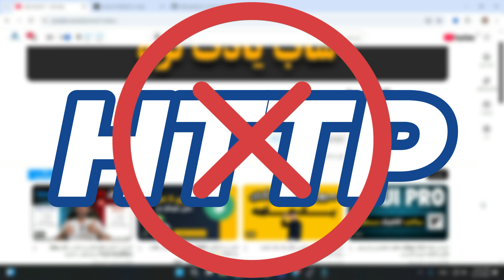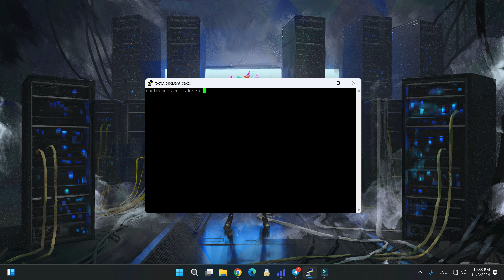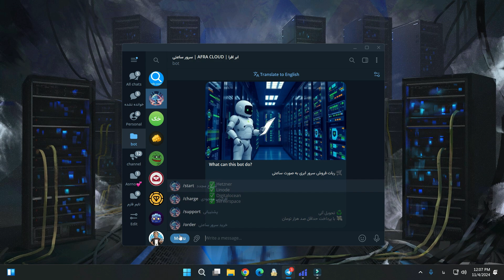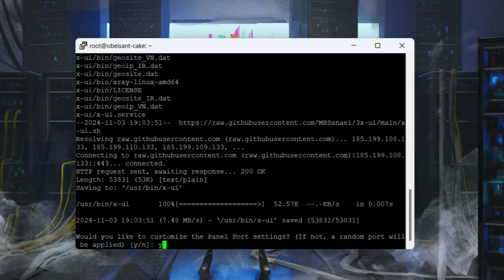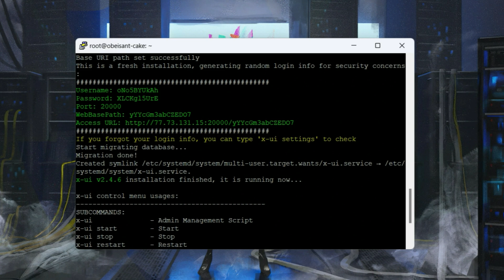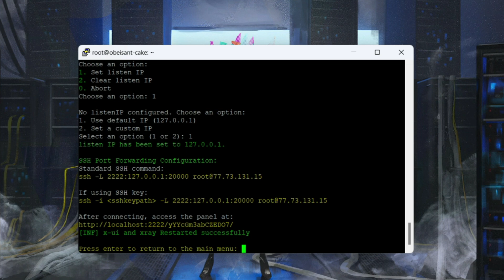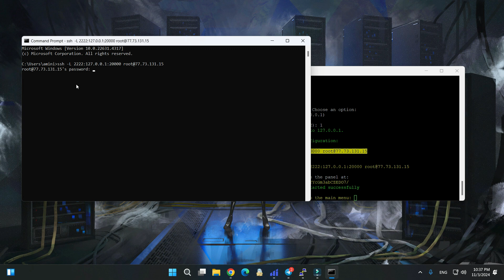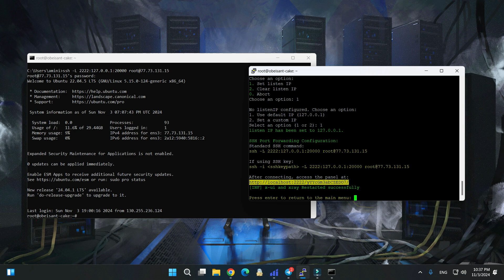آموزش فعال کردن ssh port forwarding در پنل x-ui و حل مشکل امنیتی پنل ویتوری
در این ویدیو، یاد می‌گیرید چگونه SSH Port Forwarding را در پنل X-UI فعال کنید و به رفع مشکل امنیتی موجود در پنل ویتوری بپردازید. با این روش، امنیت دسترسی‌ها و انتقال داده‌های شما در سرور بهبود می‌یابد. ما تمامی مراحل را به صورت گام‌به‌گام و با جزئیات کامل توضیح داده‌ایم تا حتی اگر تجربه زیادی در زمینه مدیریت سرور ندارید، بتوانید این کار را انجام دهید. اگر از کاربران پنل X-UI یا ویتوری هستید و به دنبال بهبود امنیت سرور خود می‌باشید، این آموزش برای شماست. پس تا پایان ویدیو همراه ما باشید!